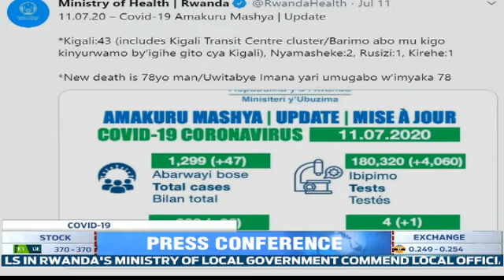Government outlines measures to contain the rising COVID-19 cases in detention centres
Following the spread of COVID19 to various detention facilities, the Ministry of Health says no one will be detained without first being tested. Minister Daniel Ngamije also says that all detainees must be tested to prevent further spread of the virus.
Fiona Mbabazi reports